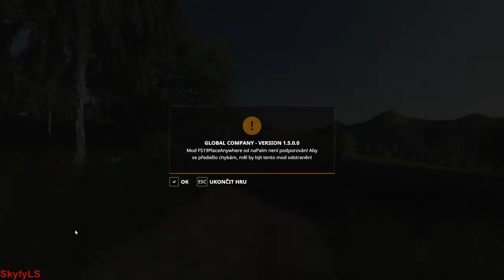Farming Simulator 19 | ZD Víska | Test